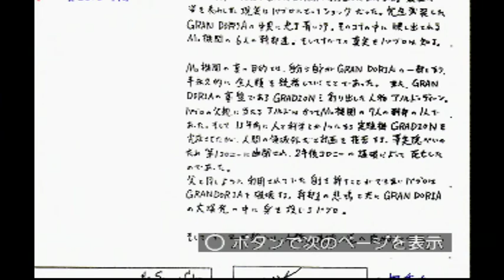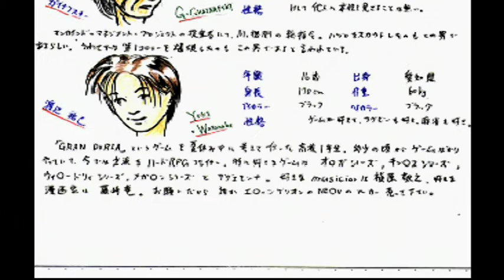Dezaemon Kids game 43 : Gran Doria (Playstation 1)